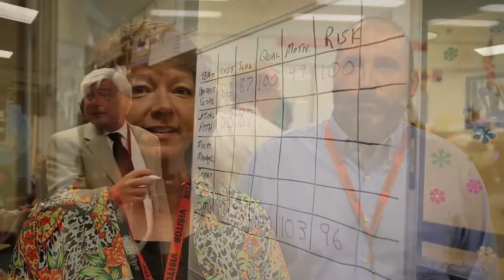Britt Klusman & Bob Orischak, Buckeye Pipeline Co. - On Their Sponsorship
Sponsors Buckeye Oil & Pipeline Co., testify to the need for learning Project Management at the grade-school level.

*All persons represented and/or portrayed in this video have signed consent agreements via parents and/or legal guardians.